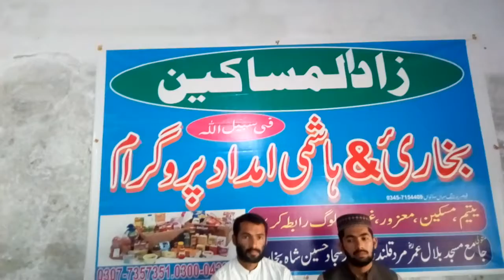humanity ki khidmat part no 01|| bukhari and hashmi || arif baloch jamhor di awaz || sanawan k rang